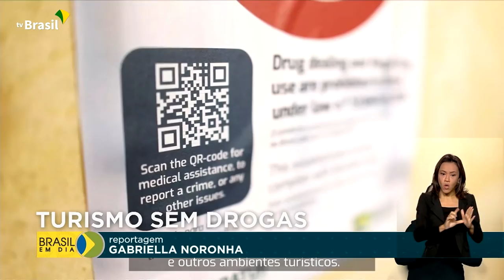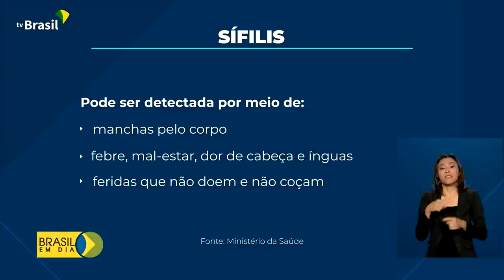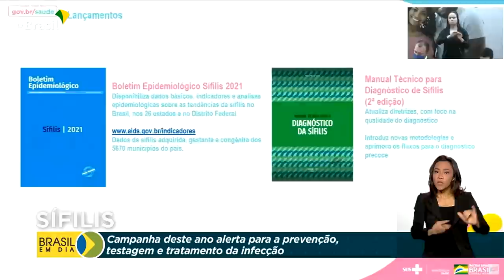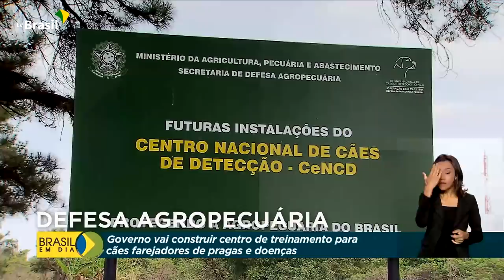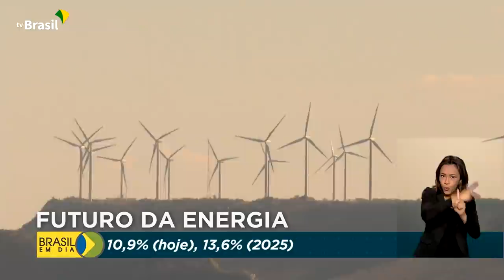Brasil em Dia - 15 de outubro de 2021